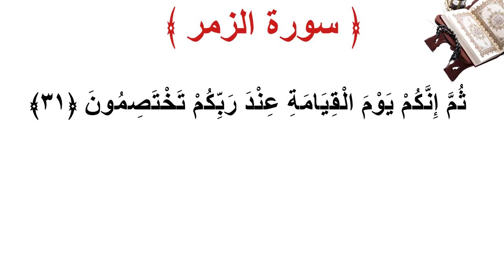سورة الزمر الأية 31